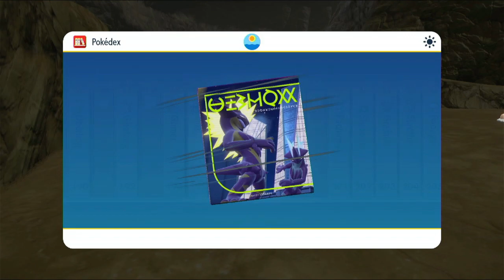Pokemon Scarlet Episode 45 Cave Chaos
Doing some more training in the cave.
I shouldn't be winning some of these fights.